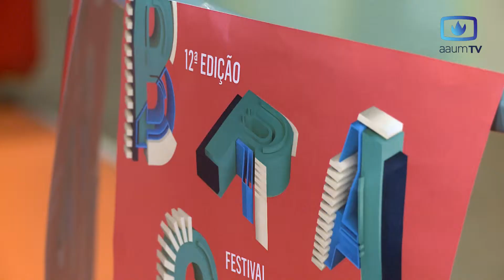Braga Cine prepara 12ª Edição do Festival Internacional de Cinema